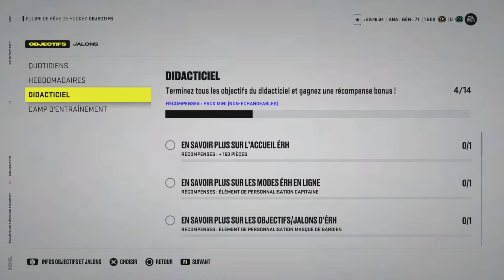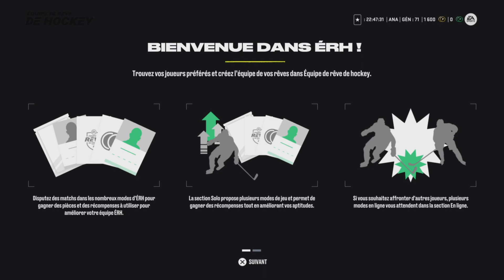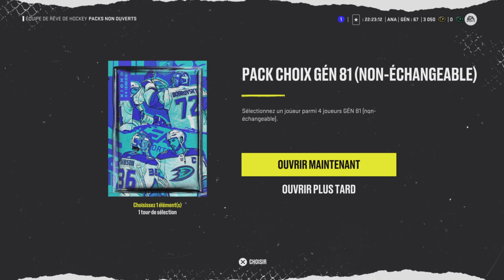Pack Opening Collection Astuces TOTW Pull NHL 22 HUT (QC/FR)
Un membre de l'équipe de la semaine se joint à l'Ananas Express !